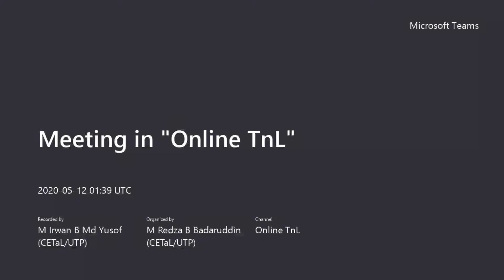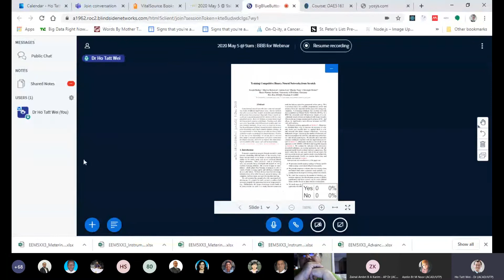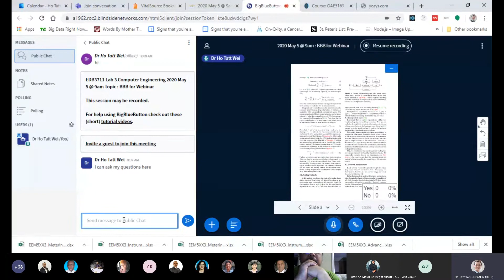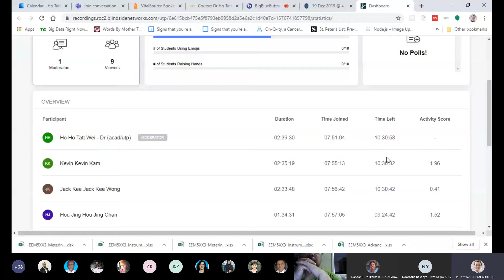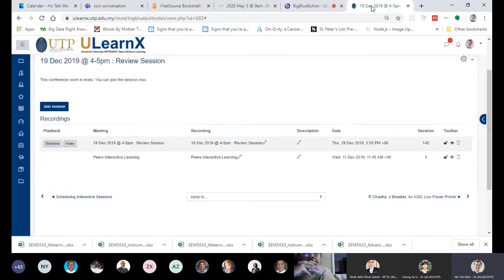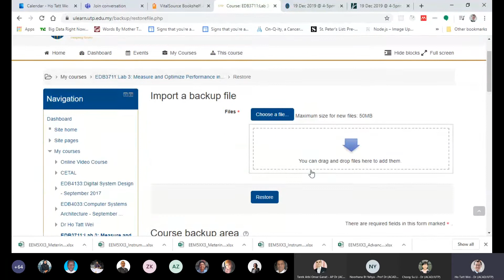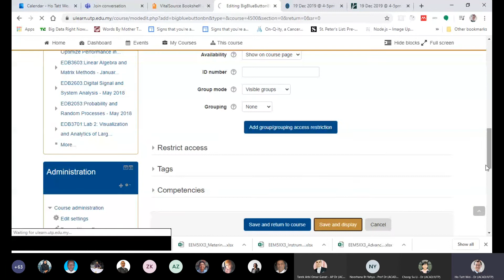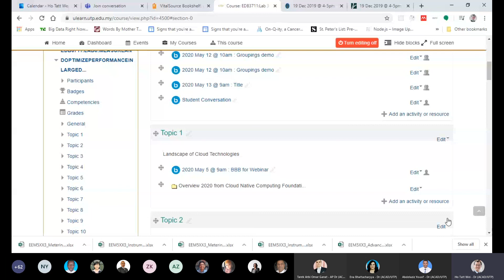ULearn Clinics Conducting Tutorials and Webinars with BBB | 12052020